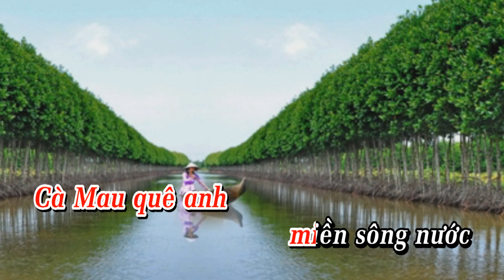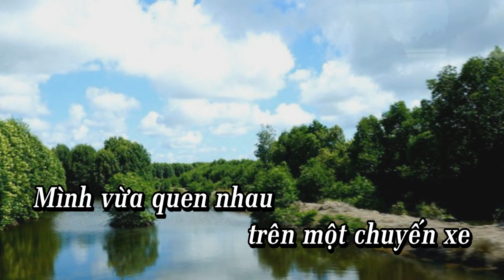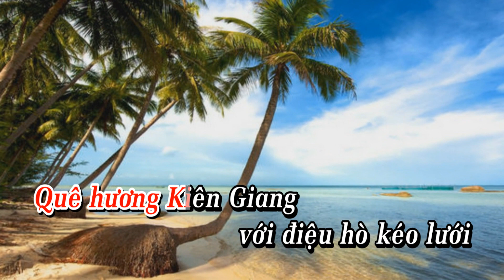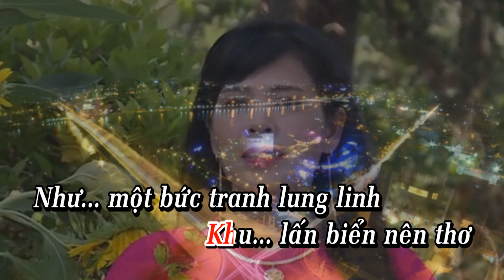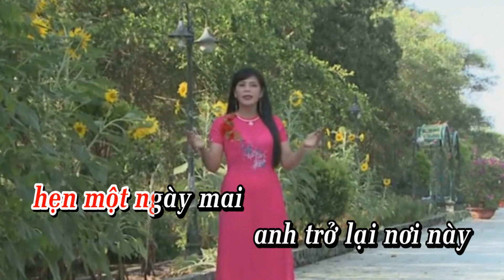NGỌC NHỊN - HẸN MỘT NGÀY MAI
Tác giả: Nguyễn Hoàng Võ
Trình bày: Ngọc Nhịn
Thực hiện: Thanhdieu Studio